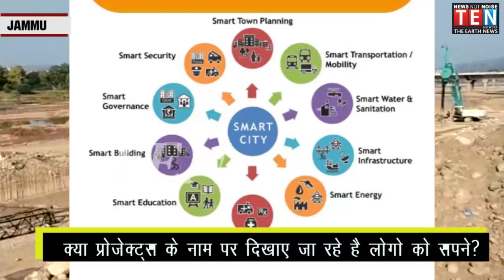Is Administration befooling the people of Jammu on the name of Smart City Project?